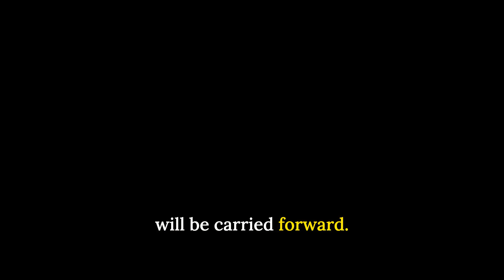Keep Going - Live stream highlights with Father Murr